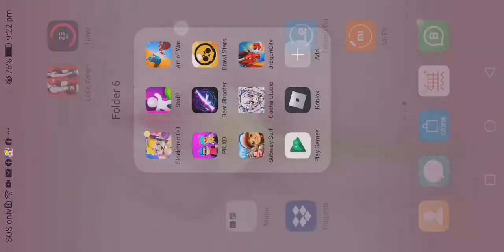How to play badwars